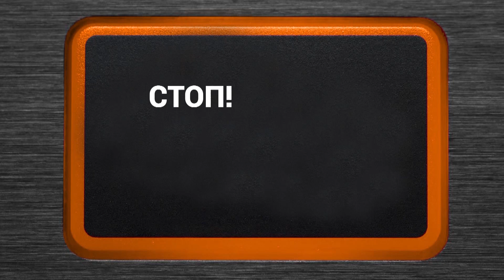Донорська кров: фейки та інформація в допомогу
Шквал інформації - чимало недостовірної або відвертих фейків. Стосуватися це може всіх сфер, навіть - медичної. Про ситуацію на криворізькій станції переливання крові - з перших вуст.